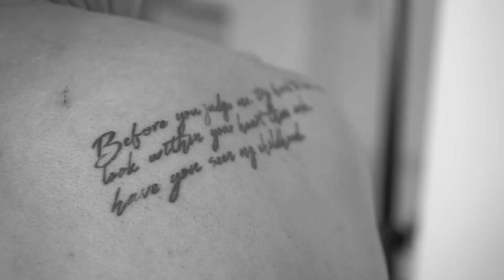Whatever Tattoo Tour 2017-2022